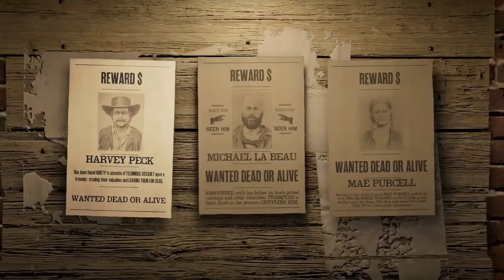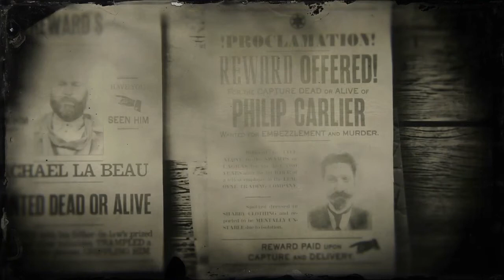Red Dead Redemption 2 Online: The SWAMP King Legendary Bounty!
Incendiary Shotgun Shells Are OP!
This Guy Drugged Us!
Platinum Hunting Episode #11!
Legendary Bounty Philip Carlier!